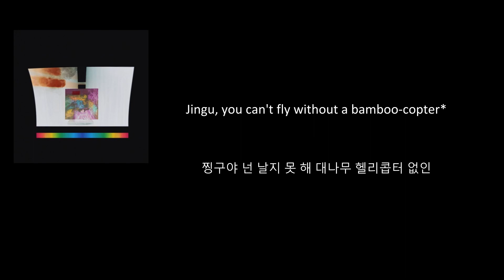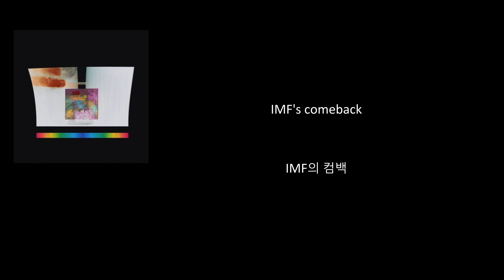Ecnadance 1 (Let's Go dance | 춤추러가자) - Just Nochang [ENG / HAN]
Track: Ecnadance 1 (Let's Go Dance) | 춤추러가자
Album: Ajoohcmoohc (Let's Dance) | 춤추자
Artist: Just Nochang | 그냥노창

* Jingu is a character from the popular Japanese animation "Doraemon." (His name was Nobita Nobi in the original show.) According to Doraemon Wiki, "Nobita was a failure of a person until Doraemon came from the 22nd century to aid him so he could have a better future in life."
A bamboo-copter is the contraption on Doraemon's head that lets him fly anywhere.

Hello, whoever is reading this. :) I am back after an extremely long hiatus, and I hope no one was left too confused by my absence. (Not that I think anyone pays that close attention to me haha) I lost direction for a while and didn't want to translate or make videos halfheartedly on this channel. I hope to upload more regularly now when I can find the time. Thanks for sharing in my love of Korean music. :)